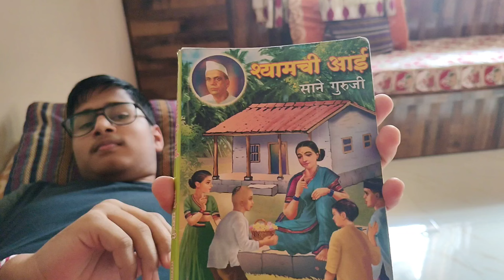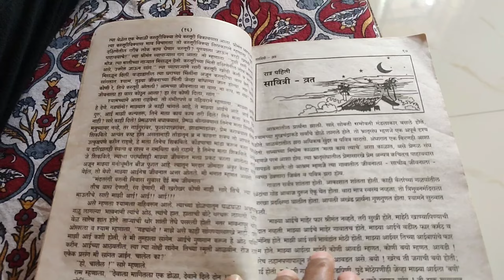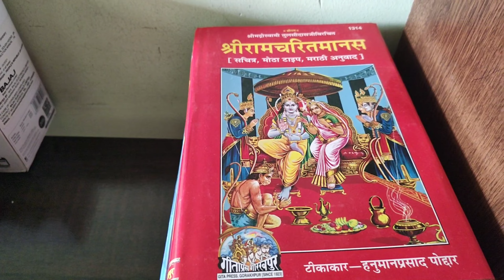आमचा संध्याकाळचा बेत कडी भात विथ पकोडे | Kadi chawal with pakora | Vlog no.29